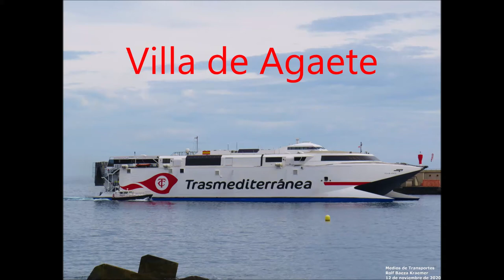Interior del Villa de Agaete Naviera Armas Trasmediterránea